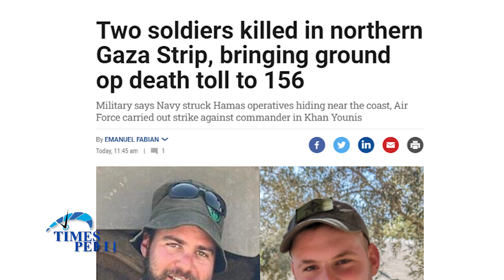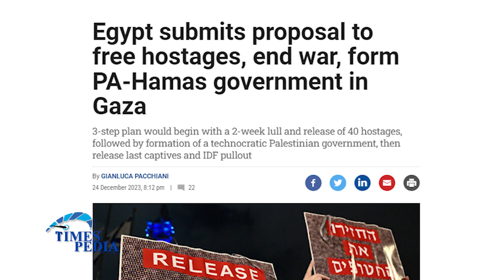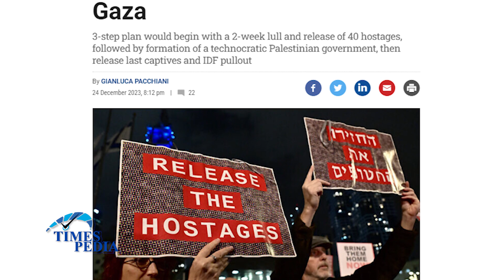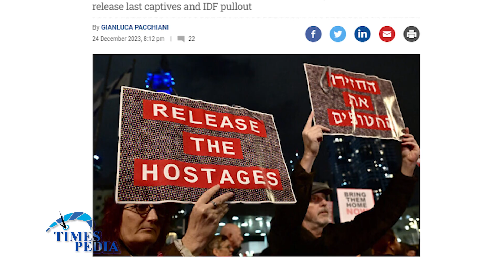যু*দ্ধ অবসানের পথে ইস*রা*ইল | ৭ অক্টোবরের অভিযানে হা*মা*সের অর্জন কী?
TIMES PEDIA, not news, it's need